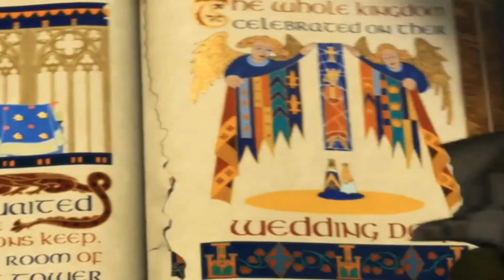#1 | ¡AUTOS DEPORTIVOS, CARRERAS Y MUCHA NOSTALGIA! | NEED FOR SPEED PAYBACK Gameplay en Español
Lunes a Viernes a las 21:00 hs Uy/Ar

¡Claro! Aquí tienes una descripción detallada para tu video de YouTube:

¡Bienvenidos a mi canal! En este episodio #1 de Need for Speed Payback, te sumergirás en un mundo lleno de adrenalina, autos deportivos y emocionantes carreras que te harán revivir la nostalgia de los clásicos. Prepárate para la acción mientras exploramos los emocionantes paisajes de Fortune Valley y desafiamos a los mejores corredores en busca de la gloria.

En este gameplay en español, te mostraré las habilidades de conducción que he perfeccionado a lo largo de los años mientras compito en una variedad de eventos emocionantes. Desde carreras callejeras hasta desafíos de huida y persecuciones policiacas, cada momento está lleno de intensidad y emoción.

¿Qué esperas? Únete a mí mientras desbloqueamos nuevos autos, personalizamos nuestros vehículos con las últimas modificaciones y nos sumergimos en la vibrante cultura de las carreras callejeras. ¡Prepárate para una experiencia inolvidable llena de acción, velocidad y nostalgia!

¡Acelera conmigo en este viaje épico por el mundo de Need for Speed Payback!